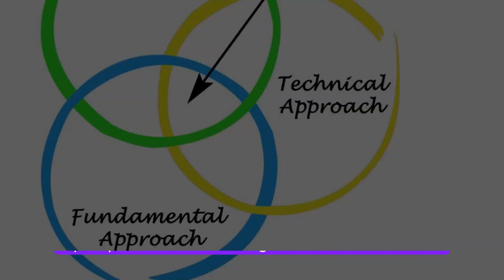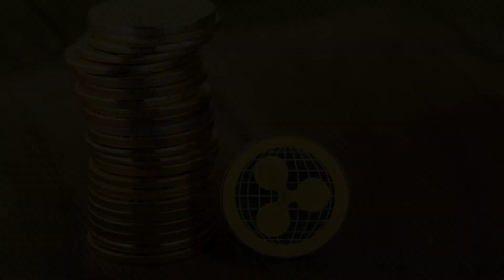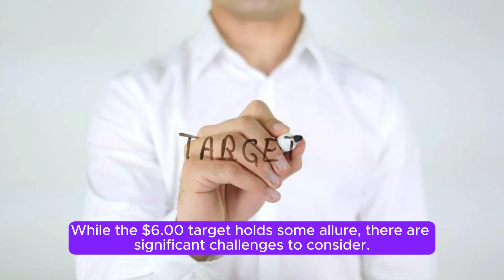XRP $6 00 TARGET IN THE SHORT TERM#cryptocurrency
XRP: A $6.00 Target in the Short Term? Examining the Possibilities

XRP, the native token of RippleNet, has captured the attention of investors with speculation of a potential surge towards $6.00 in the short term.  This prediction hinges on a confluence of factors, including technical analysis, market sentiment, and potential developments within the Ripple ecosystem. Let's delve deeper into these elements to assess the validity of this ambitious target.

**Technical Analysis: Bullish Signals or False Hope?**

Technical analysts often utilize charts and historical price data to identify potential future price movements. Some analysts point to XRP currently holding above key support levels as a bullish sign. Additionally, they identify patterns suggesting a breakout towards higher levels. However, technical analysis is not an exact science, and past performance doesn't guarantee future results. Market conditions can shift abruptly, rendering technical indicators unreliable.

**Market Sentiment: Can Retail FOMO Fuel the Rise?**

The broader cryptocurrency market sentiment significantly impacts individual token prices. Proponents of the $6.00 target highlight the lack of a full-blown retail frenzy yet in this market cycle.  They believe a surge in mainstream interest, similar to 2017's "crypto mania," could propel XRP towards new highs.  However, replicating prior market mania is challenging, and investor behavior can be unpredictable.

**Ripple Ecosystem Developments: A Catalyst for Growth?**

The ongoing lawsuit between Ripple and the SEC casts a shadow over XRP's price.  A favorable resolution could remove a significant hurdle and boost investor confidence.  Furthermore, wider adoption of RippleNet by financial institutions for cross-border payments could increase demand for XRP, driving the price upwards.  However, the lawsuit's timeline remains uncertain, and RippleNet adoption hinges on overcoming regulatory hurdles and convincing institutions of its benefits.

While the $6.00 target holds some allure, there are significant challenges to consider. The overall cryptocurrency market remains volatile, and a broader downturn could drag XRP down with it. Regulatory uncertainties surrounding XRP also pose a risk.  Additionally, achieving such a meteoric rise in a short period would require immense buying pressure, which may not materialize.

**Alternative Scenarios: A More Measured Approach**

A more realistic scenario might involve XRP experiencing a gradual rise in the short term, potentially reaching the $1.00 to $2.00 range. This could occur if the broader market stabilizes and positive developments emerge within the Ripple ecosystem, such as new partnerships or increased RippleNet adoption.

**Investing in XRP: A Calculated Risk**

Ultimately, the decision to invest in XRP rests with you.  Conduct thorough research, understand the inherent risks of the cryptocurrency market, and only invest what you can afford to lose.  Don't base your investment decisions solely on ambitious price predictions, but rather on a comprehensive understanding of XRP's potential and limitations.

**Conclusion: A Promising Future, But Manage Expectations**

While a $6.00 target for XRP in the short term appears aggressive, the cryptocurrency holds promise for the future. Technological advancements, wider adoption, and a favorable resolution in the lawsuit could all contribute to XRP's long-term growth. However, investors should approach XRP with measured optimism, focusing on the project's fundamentals and potential rather than chasing unrealistic price predictions.